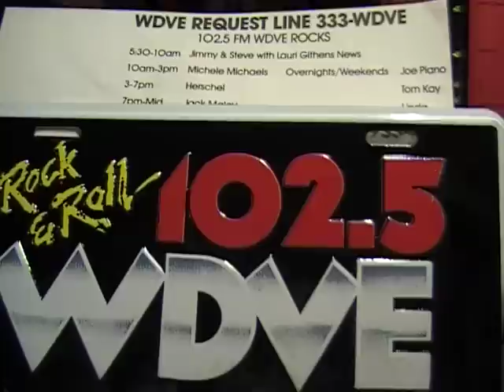WDVE, DVE Commercial 1980's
WDVE,commercial,1980's